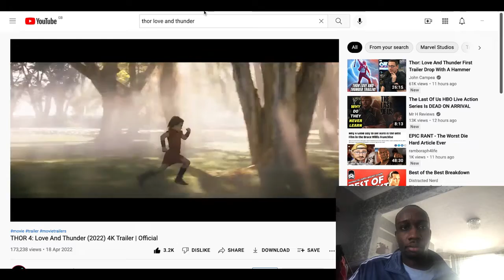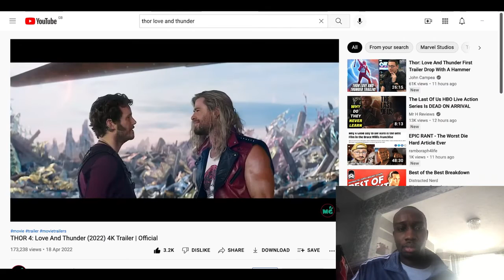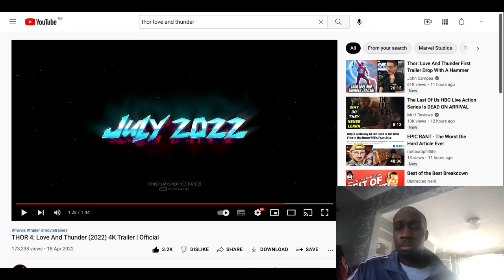Thor: Love and Thunder Teaser Trailer Reaction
Reaction to the teaser trailer to the upcoming fourth Thor film, @MCU @ThorLoveandThunder